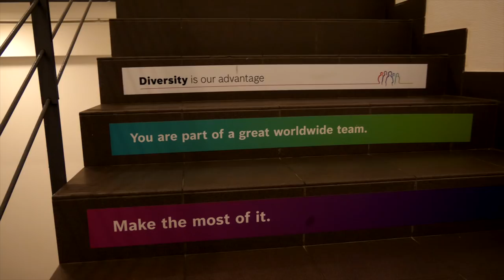Bosch Automotive Blaj 2018 fullHD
La Blaj, Bosch a deschis prima fabrică din România pentru componente de tehnică liniară, în anul 2007. Începând din anul 2013, locaţia s-a extins prin deschiderea unor noi unităţi de producţie pentru soluţii de mobilitate prin diviziile Chassis Systems şi Powertrain Solutions.
Bosch produce la Blaj componente pentru industria auto, cum ar fi: senzori de viteză a roților, senzori de turație a arborelui cotit, senzori şi componente electronice pentru grupul motopropulsor.
Pentru creşterea competitivităţii şi eficientizarea producţiei, Bosch a implementat în locaţia din Blaj soluţii de Industrie 4.0, cum ar fi Sistemul de monitorizare a producţiei şi Soluţii inteligente pentru sudura cu laser.